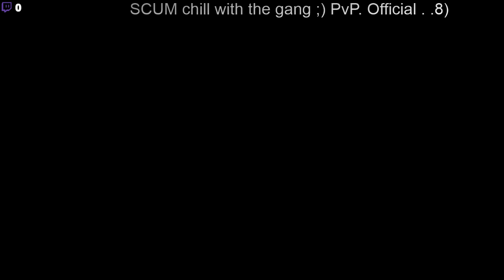SCUM chill with the gang PvP Official . .8) #1